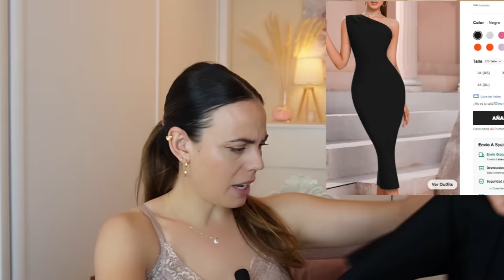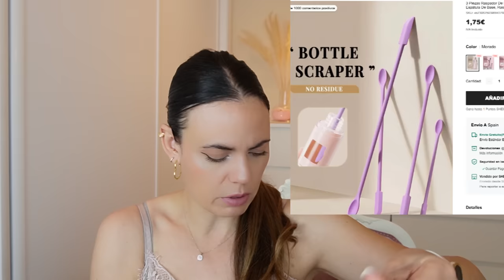HAUL 👠 MODA Y BELLEZA 🔴 S H E I N 🔴// HELENAGARCIA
S H E I N

Código de Búsqueda:   Y9S8C